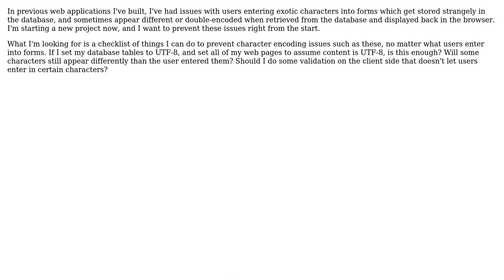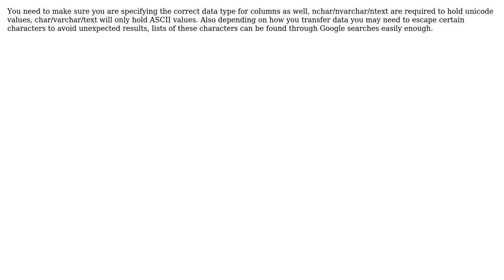What steps can I take to avoid character encoding issues in a web application? (2 Solutions!!)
What steps can I take to avoid character encoding issues in a web application?

With thanks & praise to God, and with thanks to the many people who have made this project possible! | Content (except music & images) licensed under CC BY-SA | Music | Images & others | With thanks to user Ryathal user Oded user CFL_Jeff and the Stack Exchange Network Trademarks are property of their respective owners. You are responsible for your own actions.